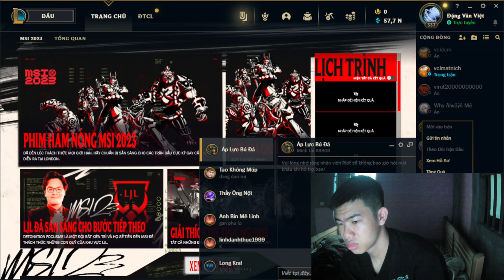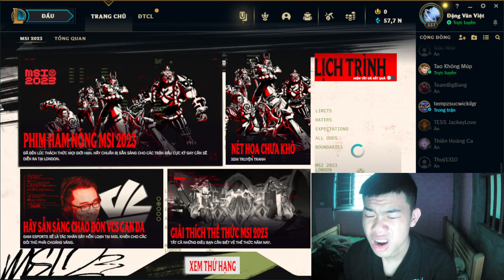Mushtaq Ahmad | Rank up at the end of the season in the game 1